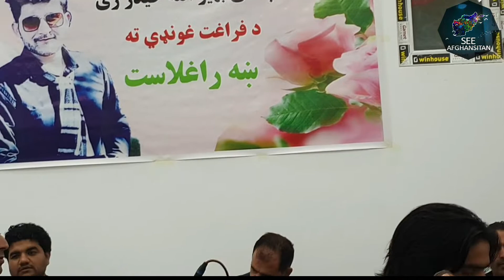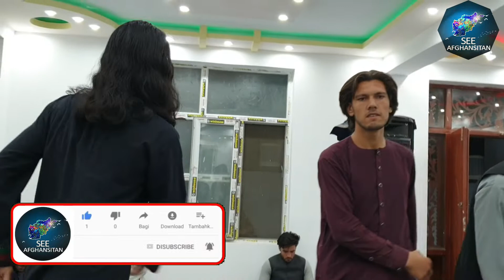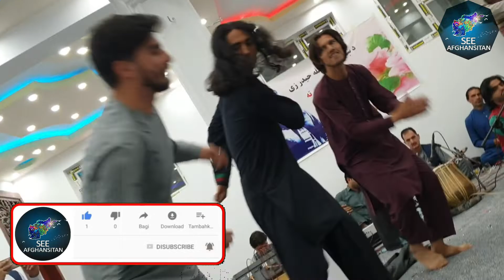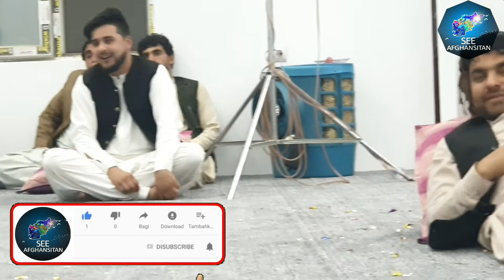د ملګري بهیر الله حیدرزي د فراغت مراسم/ موسیقي اتڼ او د ترنم بنډار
يار محمد پردېس
جاويد دلدار
عبداللطيف خالص
نجيب الله فاروقزى
فريد الکوزى
مسکين جان
نواب خان نواب
خیالي ګل وفادار
بخت جمال کریمي
موسی خېل
لعل وزیر وزیري
افسر افغان
منیر بنیری
سوله لکه ناوې
مرسل'نبی زاده'
حماس خیریه بنسټ
جاوید دلدار Javid Dildar
Soal laka nawe

See Afghanistan
mohammad naseem saidi
# Hejrat khan
Shamshad Radi
Muner buneri poetry whatsapp status
Muner buneri poetry qari seb
Muner buneri sad poetry
Pashto poetry zameer khan
Pashto poetry status
Pashto poetry tik tok
 Pashto poetry black screen status
Pashto poetry muner buneri
Pashto poetry background music
Pashto poetry sad status
Pashto poetry adil arman
Pashto poetry
Pashto poetry facebook
Pashto poetry with english translation
Pashto poetry pukhtoon
Haroonpacha new sang
Karankhan new song
Javidamirkhi pashto song
M Gull mansoor new ghazal
Pkvince Adnankhan
Enayatghazal song
Farzananaaz song
Latifaazizi song
Latifnangrahari Pashtosang
Javid deldar
Yar mohammad pardis
Pardis taranoom
Deldar new taranoom
Hoomayoukhan newsong
Pashto new song
Camra makhpe
Mihammad nabi
Preti zenta
Verat kohli
Anoshka sharma
Mojib khan
Music pashto
Song irani
Song tajaki
Shama ashna new song
Brekhna new song
Pashto taranom
Oashto landy
pashto tapy
pashto tape
Sardar ali takar song
Indi sing
Nida afghan song
Baryali samadi pashto sang
Tawab sarhadi song